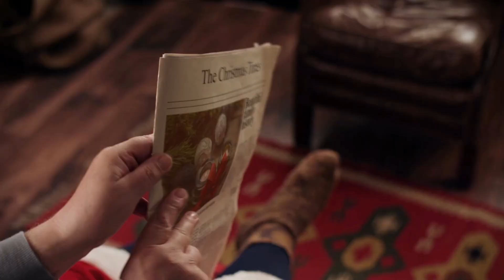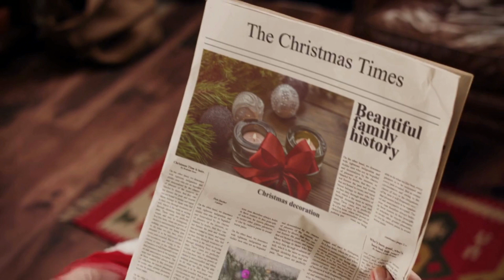Ellert Nordmark - Jingle Bell Rock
Ellert Nordmark´s CD I julens harmoni